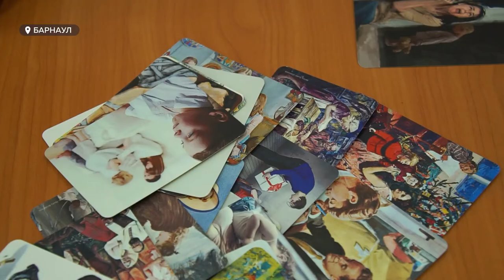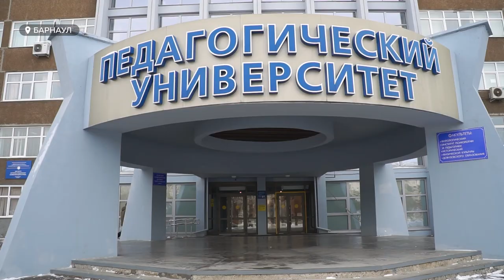Родители алтайских школьников могут получить бесплатную помощь по вопросам воспитания детей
Бесплатную психологическую помощь могут получить родители алтайских школьников по вопросам воспитания детей. Такой проект на средства федерального гранта реализует педагогический вуз края. На эти цели университет вот уже в третий раз выиграл федеральный грант. За два прежних года в стенах АлтГПУ провели больше 6 тысяч консультаций с психологами